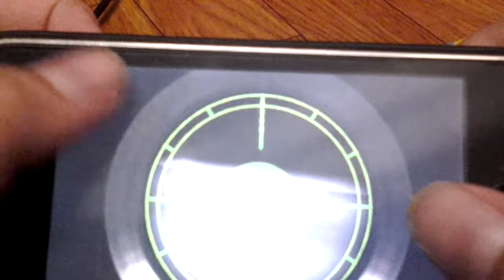Gangstar rio โชว์ police chopper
กล่องไม่ค่อยชัดครับ